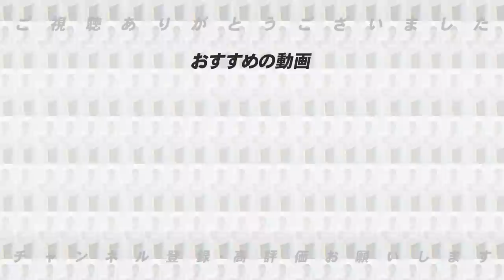【CSの展望予想】阪神は青柳を投げさせない？DeNAは「石田が鍵！」西武は甲子園優勝投手の活躍を期待…ソフトバンクは中継ぎ陣が回復しているのか…セパのCSの勝敗と展望を大予想！！【プロ野球ニュース】